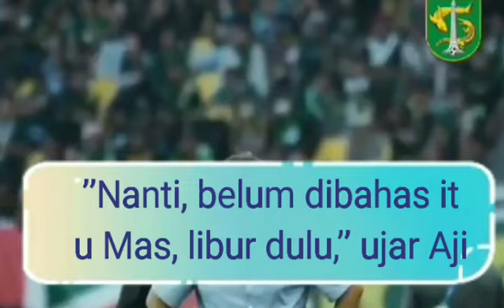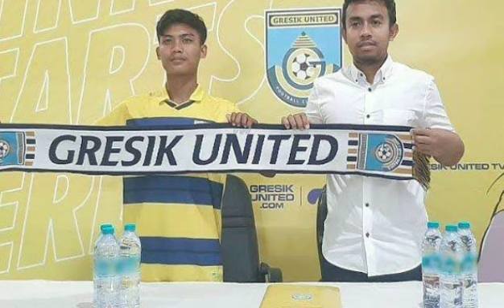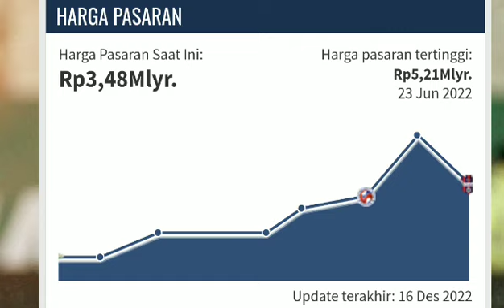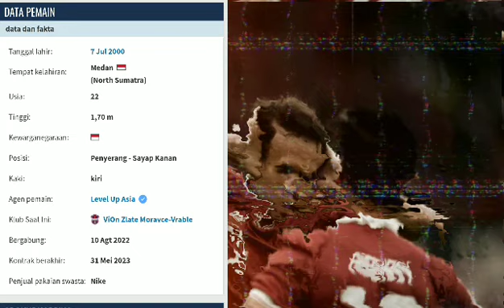2 BERITA PERSEBAYA TERBARU HARI INI,EGI MAULANA VIKRI MENJADI BURUAN PERSEBAYA?? BEGINI PROFILNYA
2 BERITA PERSEBAYA TERBARU HARI INI,EGI MAULANA VIKRI MENJADI BURUAN PERSEBAYA?? BEGINI PROFILNYA